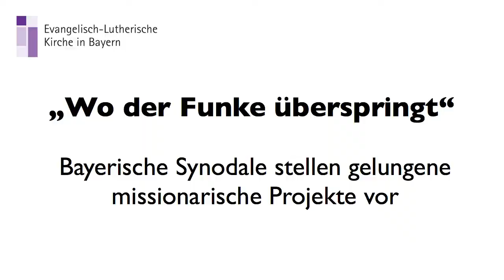Johannes Löffler: Les Ambassadeurs pour Christ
"Wo der Funke überspringt": Unter diesem Titel stellen bayerische Synodale an dieser Stelle gelungene missionarische Projekte vor. Der Günzburger Krankenhausseelsorger und Pfarrer Johannes Löffler stellt den Ansbacher Chor "Les Ambassadeurs pour Christ" vor.